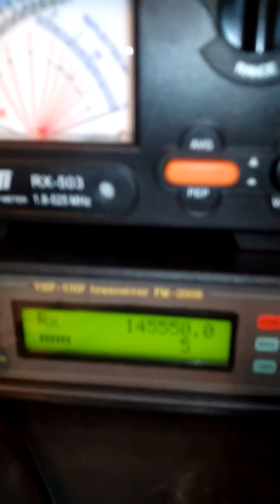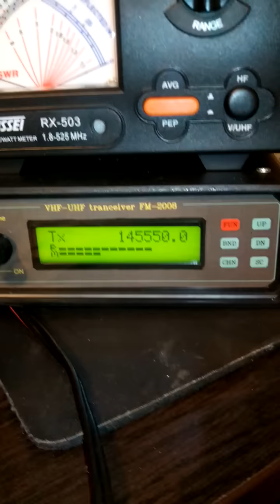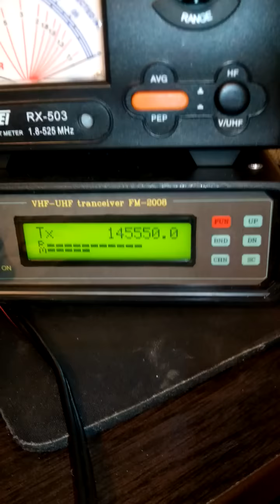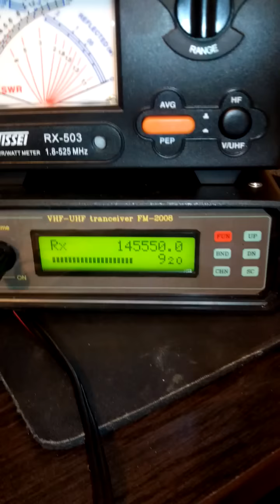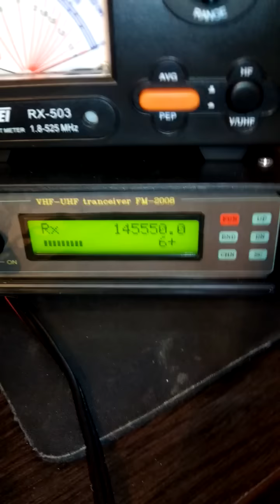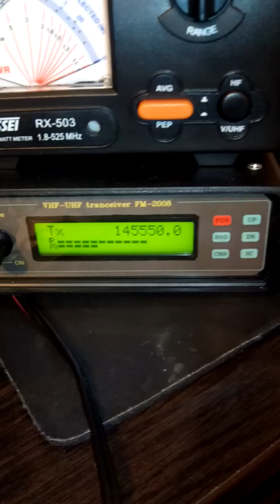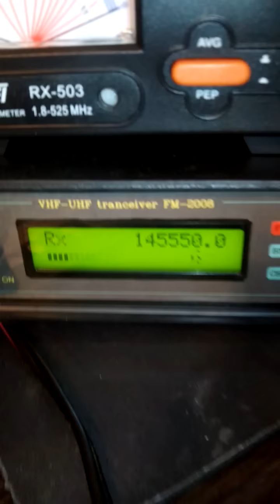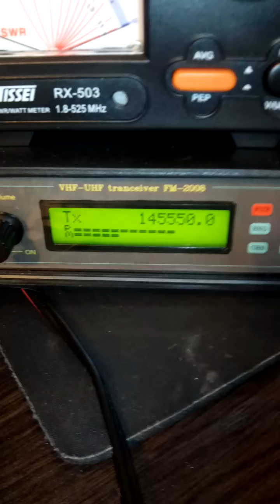QSO Вишневое-Виноградарь-Троещина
UR5UGL , UR5UGM , UT3UCB ,UT4UTI